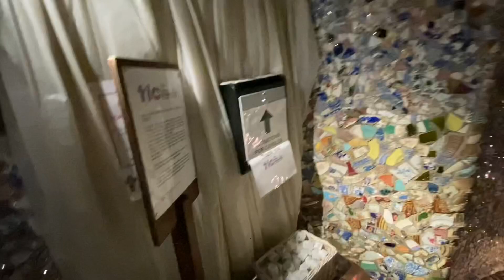The Little Chapel - The most smallest chapel in the World